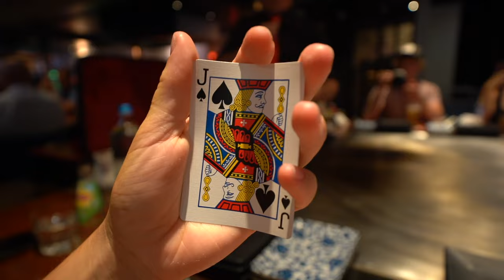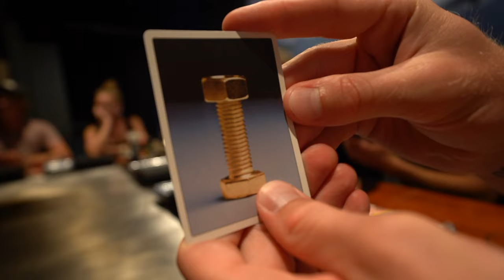HIJ SPRINGT ZO VAN DE BOOT AF! #2563